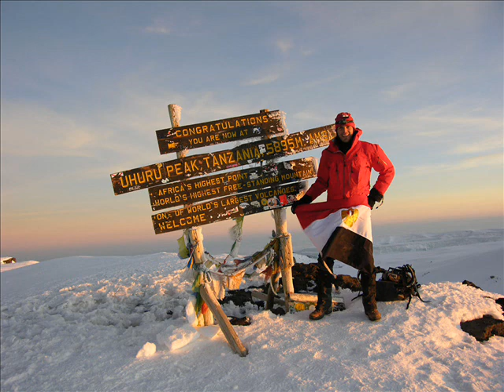Omar Samra - Radio Misr - Beek W Beeha Nebneha - 3 Nov 2013